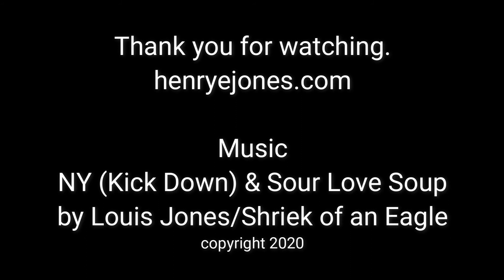A Coastal View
A quick painting demonstration of a coastal view with summer sky and a couple of figures.

Music: NY (Kick Down) & Sour Love Soup by Shriek of an Eagle